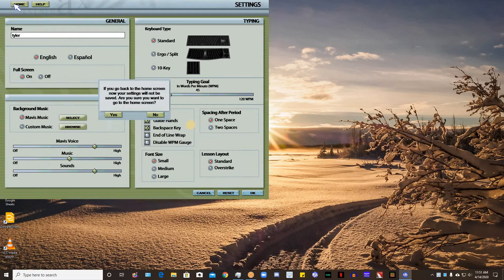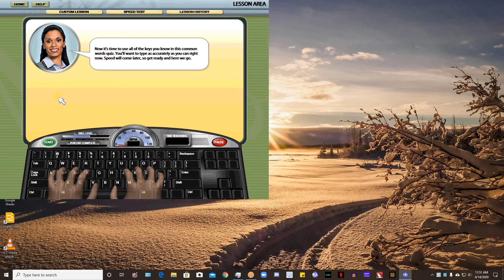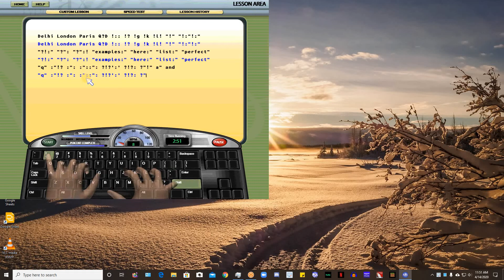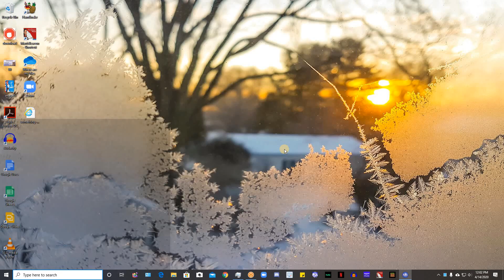Mavis Beacon Typing 4-14-20